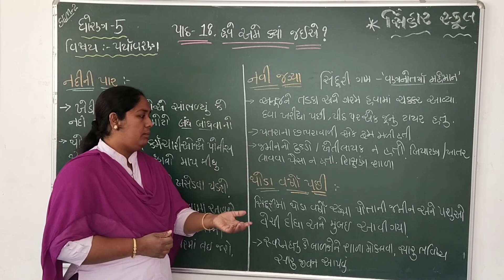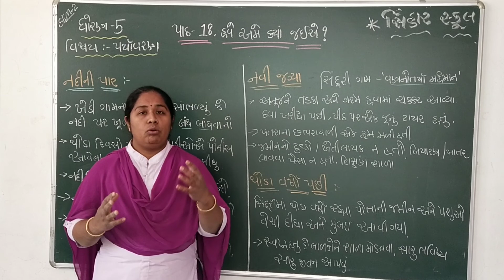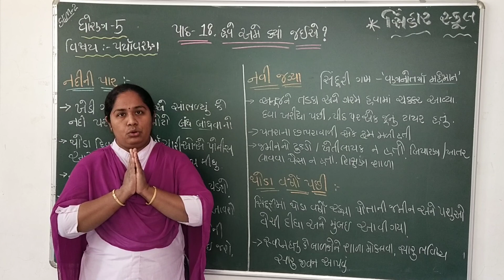SEM 2 STD 5 ENV CH 18 HAVE AME KYA JAEA - NAVI JAGYA , NADI NE PAR L 2